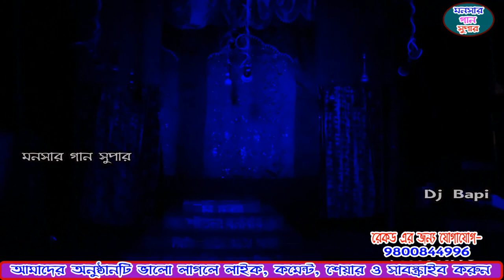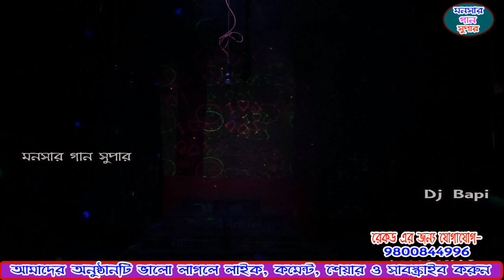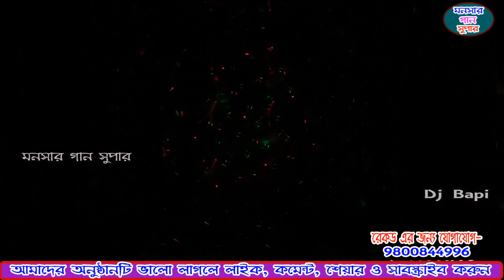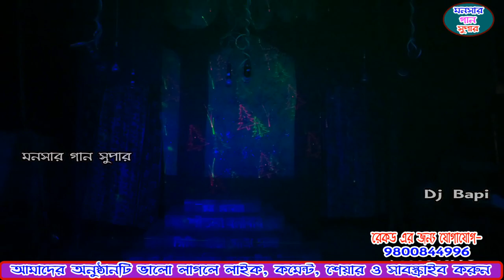monosa gan 2021 | মনসা জন্ম পালা | monosar gan new | dj bapi | ep-01 | monosa ma